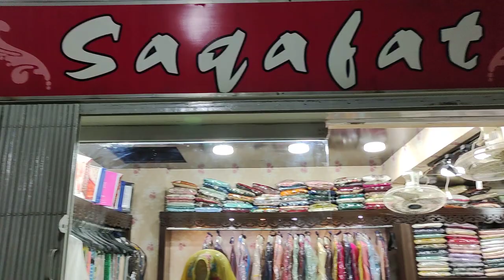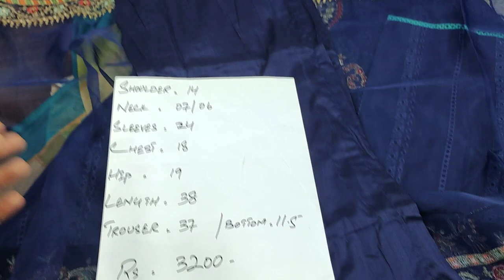This Time celebrate To New designs by SAQAFAT Stitched collection.For Retail+923233698877